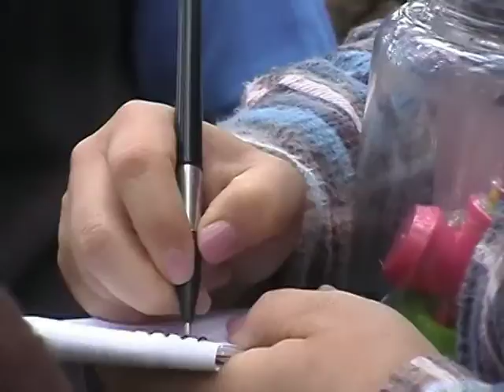Victorian End of Year Get Together 2005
Lexton geocaching trip